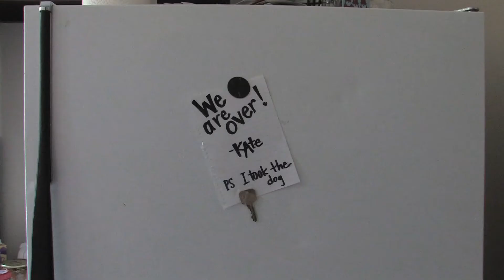Got Milk?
CW: David Satterfield, Nick Park
AD: Amy Matheu, Dana Brej